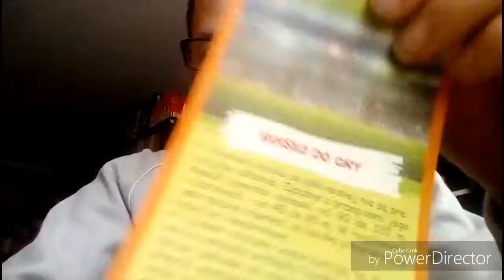Ciekawostka piłkarska Boisko do gry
W tym filmiku opwiedziałem jak powina wyglondasz boisko do piłki nożnej wieć zapraszam do oglondania.